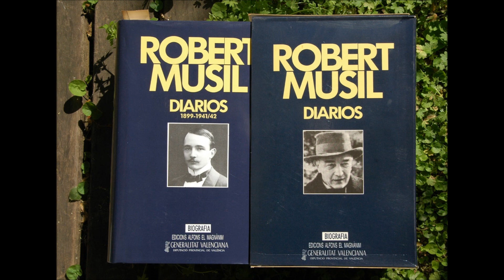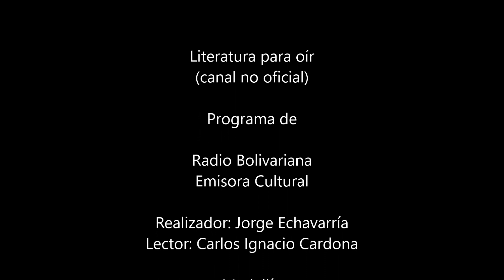Robert Musil y Elias Canetti - Dos voces del centro de Europa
Textos del escritor austriaco Robert Musil y del escritor búlgaro Elias Canetti.